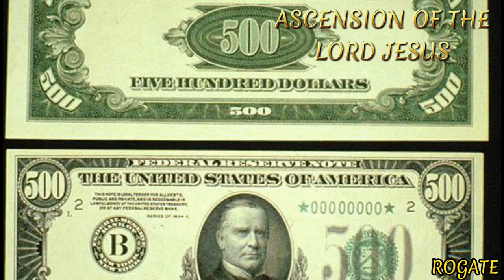FATHER RYAN'S Jokes and Funny Stories for Homily & Preaching, "Our God is a God of Joy",1ST SERIES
This is the 1st series of Father Ryan's jokes and funny stories. All stories are from the excerpts of the homilies of Father Ryan selected from the previous Sundays.
Our God is a God of Joy. He desires us to be happy and blessed. God is the source of the real joy.
God is source of true joy, the joy that lasts forever where no one or nothing can destroy. Once we are always connected to God, joy is the natural consequence. Naturally it tells us that we are in the right tract. Psalm 1 says, "Blessed is the man who does not walk  in the counsel of the wicked, Nor stand in the way[b] of sinners, nor sit in company with scoffers.
2 Rather, the law of the Lord[c] is his joy;  and on his law he meditates day and night.
3 He is like a tree  planted near streams of water,  that yields its fruit in season;
Its leaves never wither; whatever he does prospers."
 The following jokes are the excerpts of the Sunday homilies and reflections of Father Ryan, RCJ. Every week, Father Ryan uploads his Sunday Homily in Youtube. In each homily, Father Ryan inserts jokes or funny stories to illustrate some points of his reflections. Though some of these jokes are corny; but nonetheless they are already good enough to make us giggle a little bit.
Father Jimenez belongs to the religious order known as Rogationists of the Heart of Jesus (RCJ). This congregation is founded by Saint Hannibal Mary Di Francia, an Italian priest-saint who hailed form  the southern city of Messina, Sicily, Italy. The charism of the congregation is to PRAY (Rogate), promote and propagate vocations to the religious and priestly life. Generally, the Rogationists daily pray for good and holy workers in the Church. We are not only praying for good and holy priests, we pray too for good and holy lay people. This Rogate comes from the Heart of Jesus who upon seeing the crowd abandoned and harassed like sheep without a shepherd. And the Lord commanded, "Rogate Ergo Dominum Messis" Pray to the Lord of the Harvest (Matthew 9:35-38, Luke 10:2). Rogationists do not only pray; the other side of the Rogate is to promote and enhance the dignity of everyone especially the poor and the needy through acts of charity. Without charity, Rogate is not complete. Thus, Rogate is Oremus et Caritas.

Moreover, Jokes are reminders that life is meant to be enjoyed.
In the Gospel, when Jesus preached, He used stories, parables, images that powerfully drove His points. It was easy for His listeners to understand Jesus. Stories like pictures are worth a thousand words. They serve as instruments that will help the audience to go into deeper reflection on our Christian life and faith. Experience tells us that mere thoughts/concepts lead the audience to sleep. It's like a body without a skeleton. While using stories help them to relate and picture out, how much more if they are interesting and hilarious stories especially when to the true-to-life events.
 Life is beautiful (La Vita e bella). Despite of so many problems and preoccupations, it’s so good to live and experience the beauty of life. God has created the world beautifully. As the old poem goes, “All things bright and beautiful. All creatures great and small. God made them all.” Naturally, those joyful people are faithful people. They are filled with trust and confidence that God is always in control of everything. By being cheerful in life, it is already a witness to the Gospel of joy. Joy comes from our real encounter with God.
Let’s put our trust and faith in God. In God, we are safe for He is our refuge.
May these hilarious stories inspire everyone to live life as God intends for us.
Let's laugh with God! "If we don't have humor, we will have tumor".